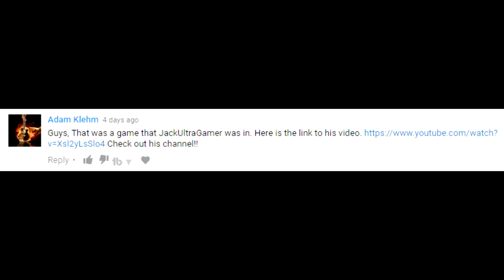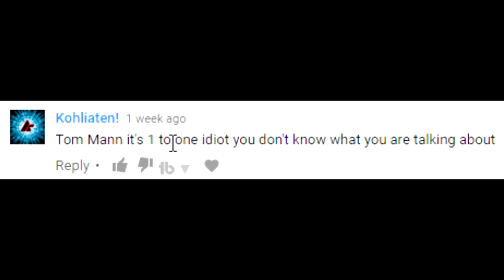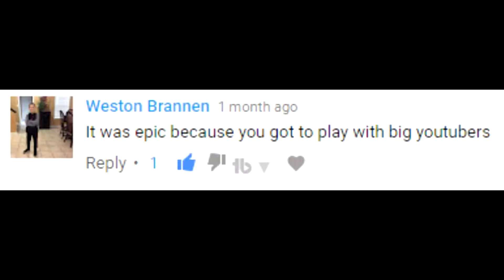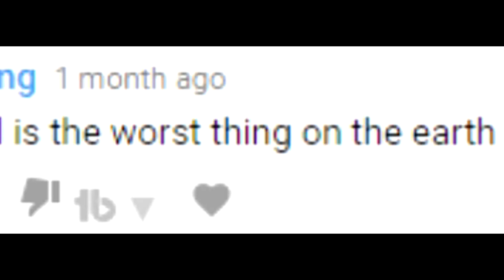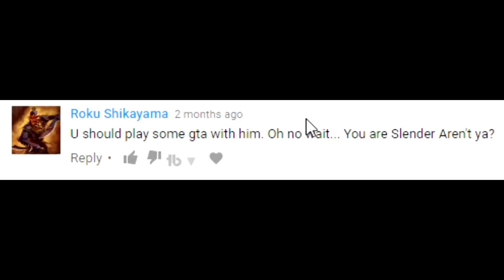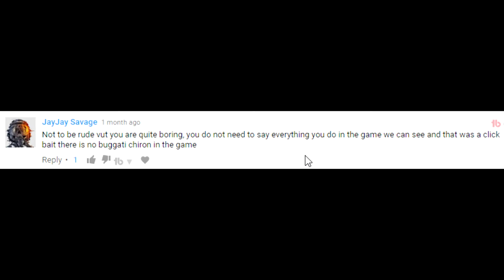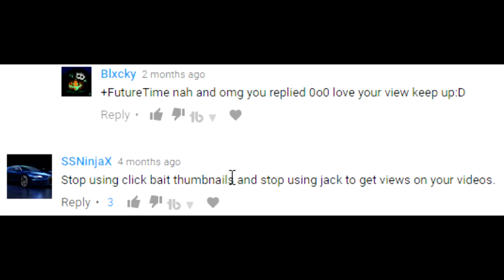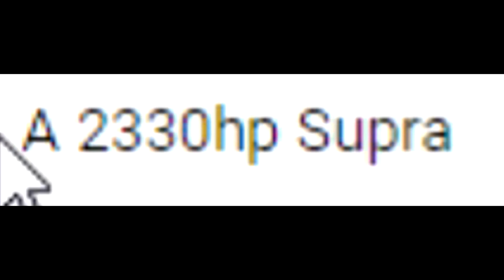READING YOUR COMMENTS (1)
some of u are nice, some are you are mean...

Hello travellers! Welcome back to another video!

Title: Odjbox - Saraghina
Artist: Odjbox